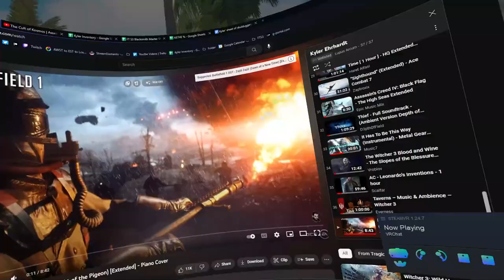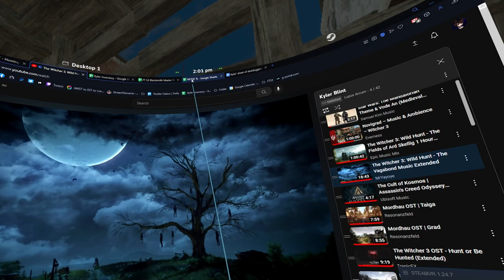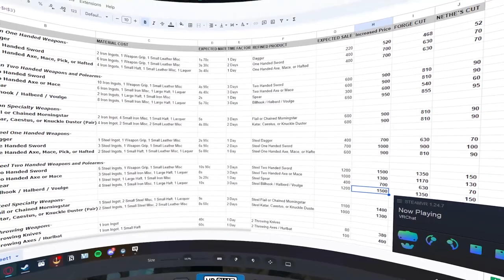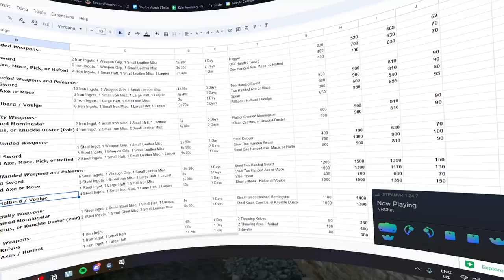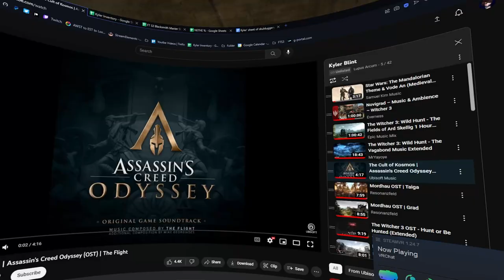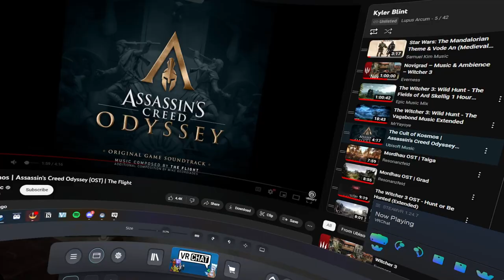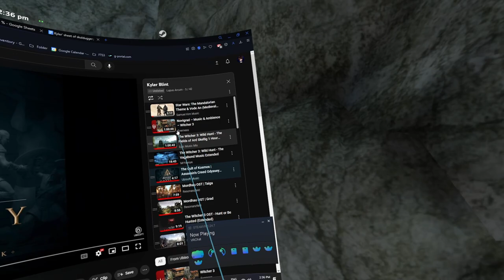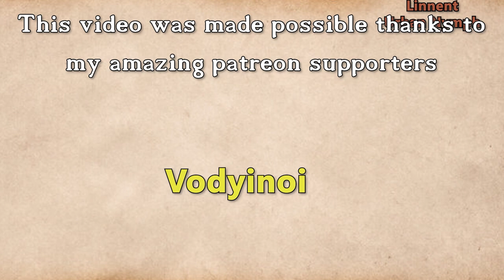Fractured Thrones Season 3 | EPISODE 12 'Cloaked' | Part 3 of 4